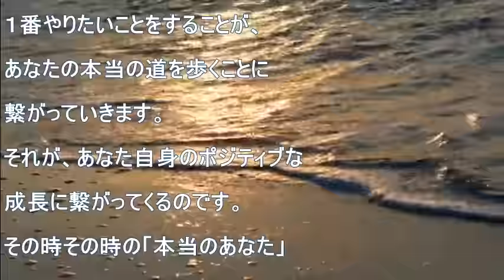【バシャール 2016】 誰もあなたになることなんて出来ません。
誰もあなたになることなんて出来ません。
あなたのやり方で、あなたのやりたい方法で。
人生は生きやすく！
バシャール　ワクワクメッセージ

【お勧め動画】

バシャール2016 信じることは見る事／望みは既に手に入っている！ アストラル界にフォーカスする貴方 最も楽だと感じる環境に身を置く 自分以外の人間に囚われること

バシャール2016 八方塞がりを感じてるときの対処法 自分自身の力に目覚めたら 恐怖の輪郭をぼやかす 気分の晴らし方

【バシャール】無意識/充実感を得る

【バシャール2016】 創造主　/　変化する歴史 【最新】